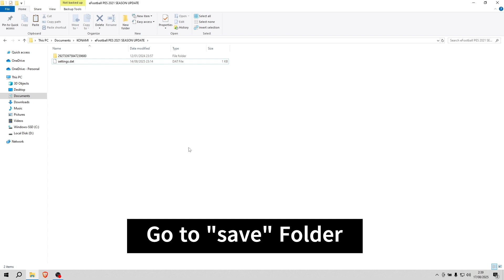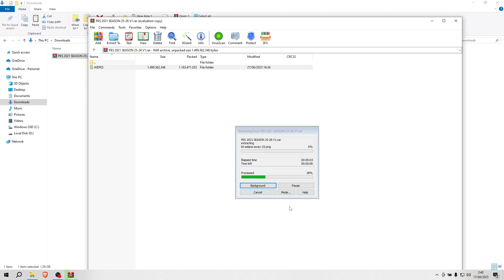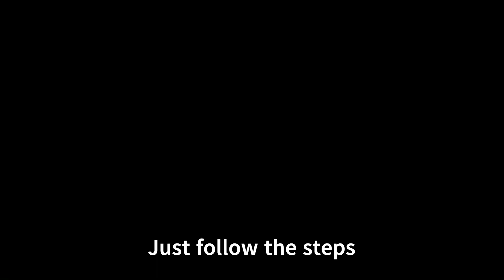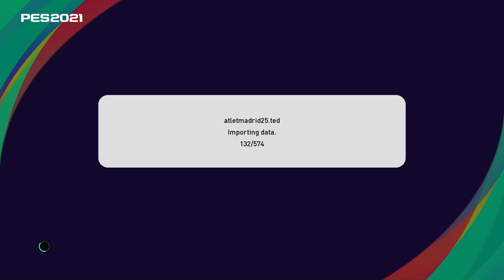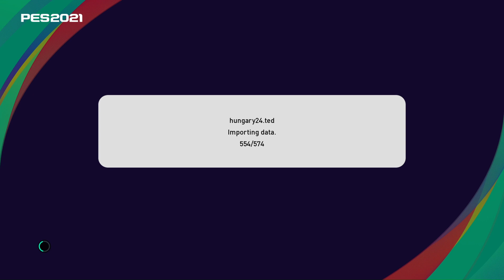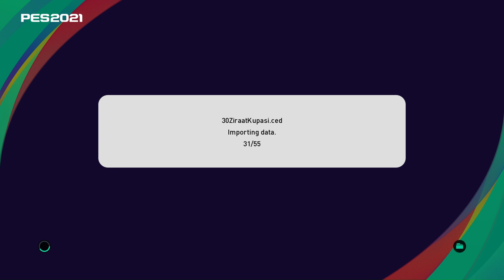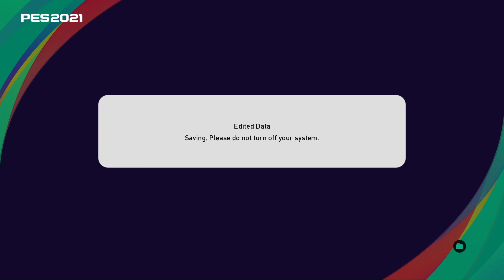INSTALL PES 2021 PATCH ON PC [IMPORT TEAM METHOD]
1. Delete all patch's files
2. Delete WEPES folder
3. Open the patch & extract
4. Open PES 2021
5. Import team on Edit menu
6. Check
7. After finish, Import competition
8. Save